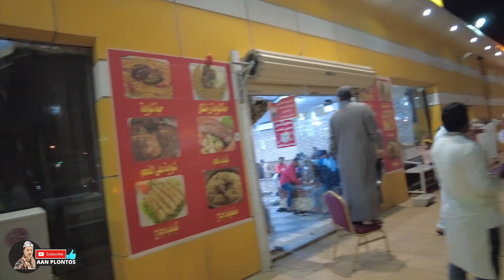SEPERTI INI BUS PENGANTAR JAMAAH UMROH PARA MUKIMIN DI SAUDI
Assalamualaikum guys, Umroh murah dari dalam saudi ? kali ini saya vlog di perjalanan umroh dari kota tempat saya tinggal di buraydah ke kota mekah yang kurang lebih di tempuh 9 jam perjalanan atau 900km dari kota buraydah ke mekah, Suasana titik kumpul untuk istirahat sebelum sampai ke mekah, buat kalian yang ingin umroh dari dalam saudi atau bermukimin di luar kota mekah, saudi arabia banyak sekali menyediakan paket umroh yang murah beserta hotel, ada yang 150 sar dan paling mahal 350 SAR.

judul : Umroh murah dari dalam saudi | Suasana titik kumpul untuk istirahat sebelum sampai ke mekah

salam TKi indonesia, semoga sehat selalu dan di banyakan rezekinya, kali ini saya mau berbagi video keseharian saya yaitu buka puasa di arab saudi, Saya menjadi pekerja indonesia yang menyiapkan buka puasa di saudi arabia guys,

semoga video ini menghibur guys dan menjadi motivasi kita untuk bersedekah di bulan suci ramadhan khususnya, jangan lupa terus dukung channel ini ya guys,\

semoga ramadhan ini menjadi awal yang baik untuk semua subscriber dan penonton setia aan plontos channel ya.